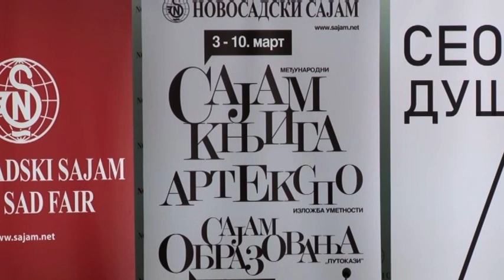Od 3. do 10. marta sajmovi knjiga, obrazovanja i “Art Expo”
Međunarodni sajam knjiga i 26. Izložba umetnosti „Art expo“ počinju 3. i traju do 10. marta, a 17. Međunarodni sajam obrazovanja „Putokazi“ biće održan 9. i 10. marta, najavlјeno je na konferenciji za novinare koja je održana na Novosadskom sajmu.